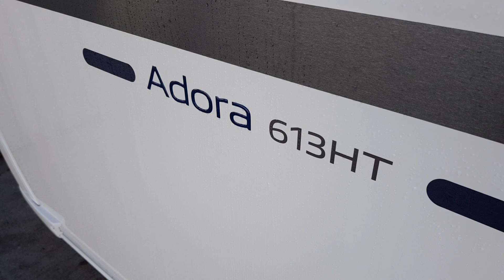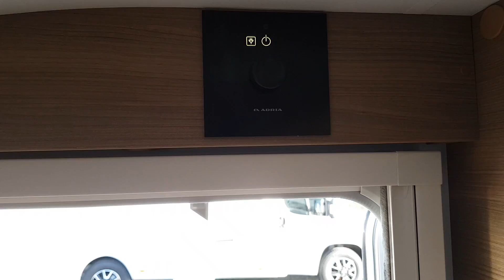Adria | Caravan Adora 613 HT | Wohnwagen Caravan | MJ 2018 | Roomtour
Herrlich unperfekt.